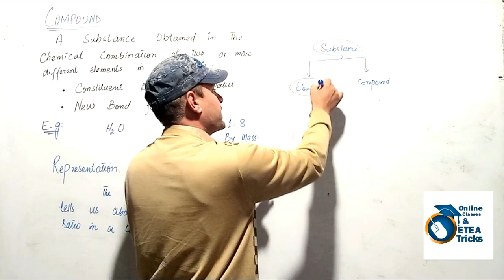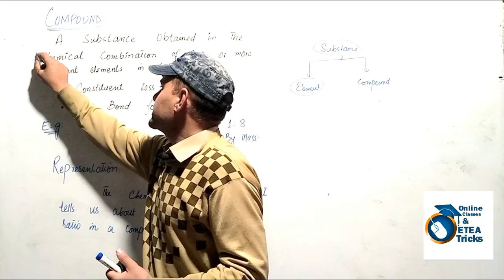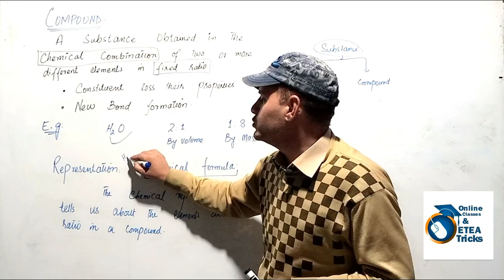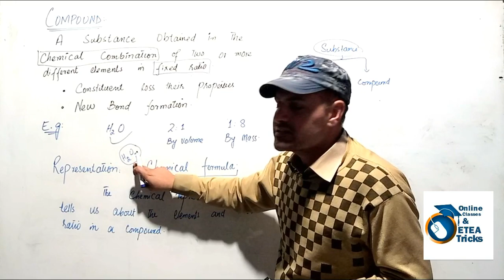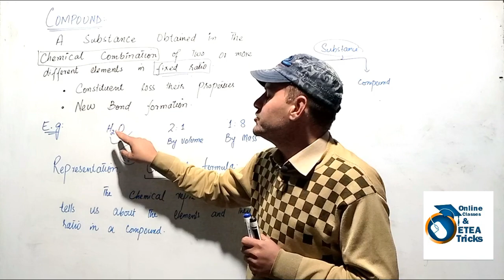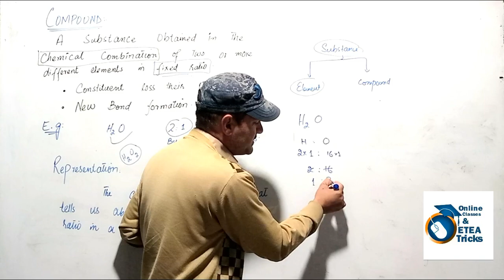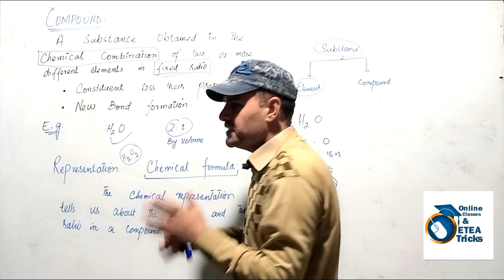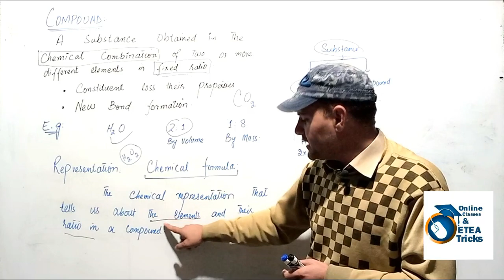Compound class 9 chapter 1 || chemical combination || compound and mixture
in this video we will study about compound, chemical combincation i.e

online chemistry lecture 9th class,9th class chemistry chapter 1 in hindi urdu,nasc academy,chemistry plus,top class chemistry lectures in pakistan,branches of chemistry in urdu/hindi,online chemistry lectures by zulfiqar ali gujjar,govt teacher,govt school,best lecture in hindi/urdu,punjab boards,abbasia school,board exam,easy chemistry,substance,asan chemistry,basic concepts in chemistry,elements,metals,non metals,metalloids,physical states of elements